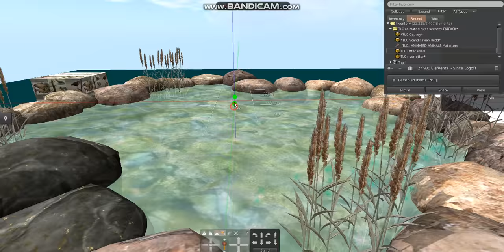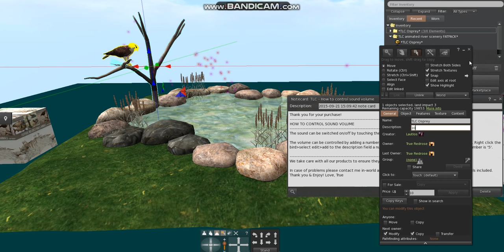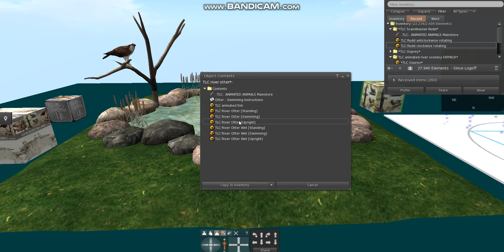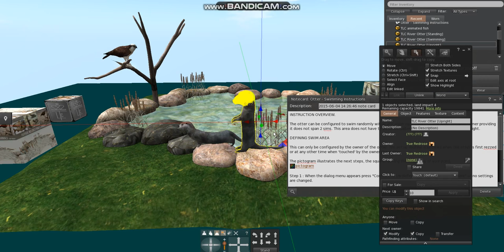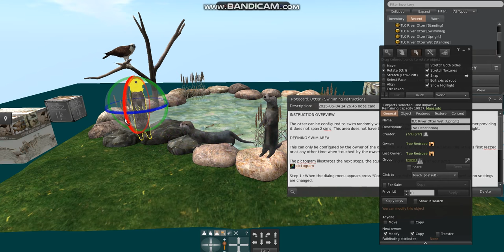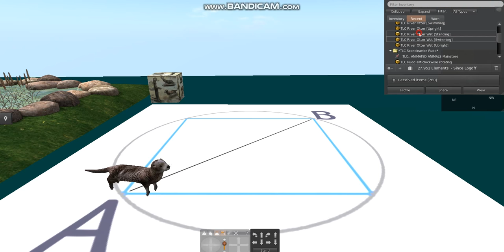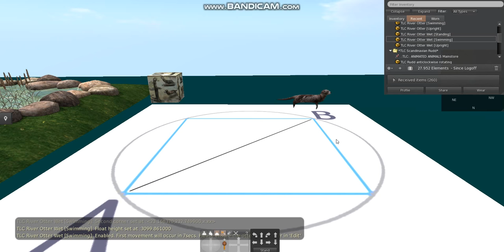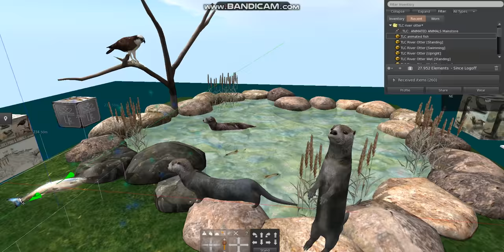TLC river otter pond set - set-up instructions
TLC animated river pond scenery including river otters (dry and wet versions & animated variants), Osprey, Scandinavian Rudd & pond with landscaping.